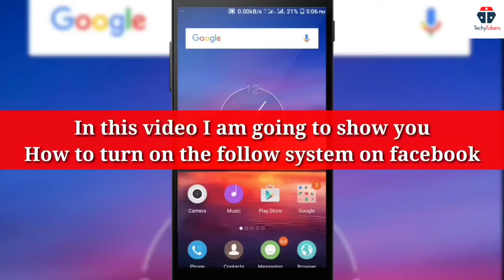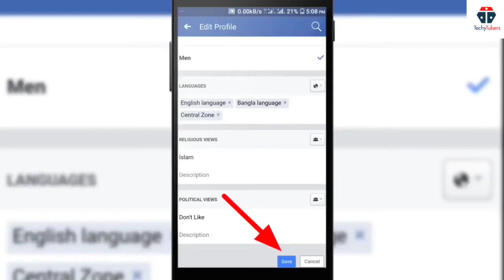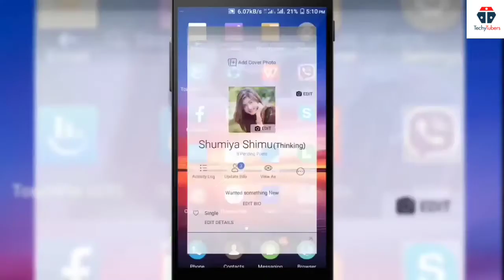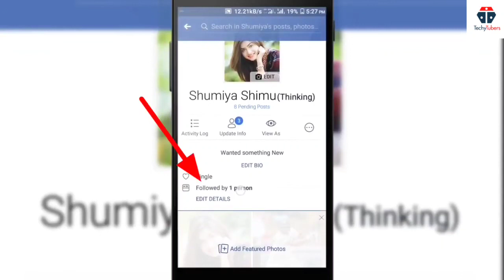How To Activate / Turn On Followers Option in Facebook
how to turn on followers on fb
how to turn on followers on facebook
how to turn on followers on fb lite
how to turn on followers on fb 2021
how to turn on followers on fb lite 2021
how to turn on followers on facebook under 18
how to activate followers on facebook without public post
how to activate followers on facebook
how to activate followers on facebook 2021
how to activate followers on facebook lite
how to activate followers option on facebook
how to activate followers on facebook lite 2021
how to activate followers on facebook step by step
how to activate followers on facebook iphone
how to activate followers on instagram
how to activate follow button on facebook
how to turn on followers on facebook app 2021
how to turn on followers on facebook in mobilee
how to turn on followers on facebook lite app 2021
how to turn on followers on facebook app 2021 android
how to turn on followers on linkedin